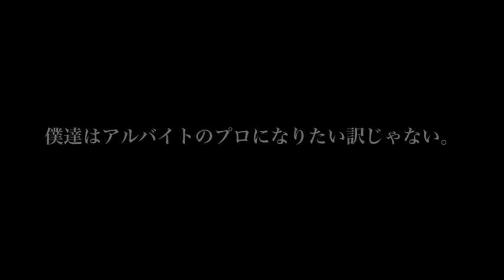※平日は閲覧注意！CANTOY / アルバイトのプロ【LIVE】 働きたくない！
この楽曲を購入する

【PICK UP LIVE情報】
祝！！ 10周年記念ワンマンライブ決定！！

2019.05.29 [Wed] 新宿歌舞伎町 Zirco Tokyo (ジルコトーキョー)

【その他のLIVE情報】
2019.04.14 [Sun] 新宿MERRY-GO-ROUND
Reptileとのツーマンライブです！

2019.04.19 [Fri] アメリカ村BEYOND

鉄拳produce "THIS IS ME!" 6th ANNIVERSARY -BEYOND 1st ANNIVERSARY-

[ACT]
    CANTOY / DIST ONE TONE / Laxity / $"Casper. / サディスティック仮面ちゃん / ネコノ欠伸(A-Z) 【DJ】せりな / だいそん / トマト&オニオン 【RESIDENT DJ】鉄拳

[OPEN/START]
    OPEN/START 17:30/18:00

[料金]
    ADV/DOOR ￥2,500/￥3,000（別途1Drink代金¥600-必要）

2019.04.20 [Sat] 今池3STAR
EYES MEAN NOTHING presents TAKAny追悼LIVE

ANARCHY STONE with タカヒロック
CANTOY
EYES MEAN NOTHING
Meth.蜃気楼
RAIL(E)RUSH
RATTLEKIDZ(1日復活)
THE SALA
SOUNDWITCH
sylph emew
マヨナカホリック
ミライSpeaker

【This LIVE】
2013/5/25(Sat)渋谷Cyclone

SHIBUYA CYCLONE PA KENTAROU
27TH ANNIVERSARY PARTY!!

出演:ROACH / CANTOY / Silhouette from the Skylit / HenLee / PALO SPECIAL

【NEXT LIVE】
10/19（Sat）今池3STAR&今池HYPE
NAGO-STEP!!!2013
OPEN/START　09:00/10:00
ADV/DOOR ￥2500/￥3000
※サーキット形式のイベントですが、バンドサイドでの取り置き可能となっております。

with：A Ghost of Flare/Alter/ANGRY FROG REBIRTH/Central 2nd Sick/
CANTOY/DAYSCOMEAGAIN/forssmaze/HenLee/JUST CHRONICLE/Lay Another Flight/None of Your Business/no Nothing/OVER YOU/POP DISASTER/revenge my LOST/Say,it ain't so/SECOND WALL/sever black paranoia/sfpr/SILHOUETTE FROM THE SKYLIT/UMBERBROWN/Upset heroes!/The Winking Owl/彼女in the display/ガメオヴェラ！/ヒステリックパニック/眩暈SIREN
他

10/20（Sun）神戸KINGSCROSS
STOIC×KINGSCROSS pre
OPEN/START　16:00/16:30
ADV/DOOR ￥2000/￥2500
with：Silhouette from the Skylit(東京) / ANGRY FROG REBIRTH(東京) /ANOTHER STORY OF THE OTHER SIDE / Alternative hippies / UPSET HEROES(東京) / INHALE / SPIRIT

10/28(Mon)京橋ISM
バッカス Vol.14 〜打ち上げはバトルロワイヤルEdition〜
OPEN/START　--:--/--:--
ADV/DOOR ￥1800/￥2300
with：FIRE ARROW/PANIC in the BOX/ コトリア/RAVAR,/銀鼠

11/1（Fri）下北沢ReG
GNz-WORD x ReG『 "Switing Win Back" LIVE』
OPEN/START　17:30/18:00
ADV/DOOR ￥2300/￥2800
with：GNz-WORD / MUSICA FAMILIA / ANUBIAS7 / page / kaleido sprouts

11/4（Mon）新潟GOLDENPIGS
OPEN/START　--:--/--:--
ADV/DOOR ￥ /￥
with：

11/15（Fri）渋谷CYCLONE
BLACKBILLY × sylph emew presents "CHEST&YOU feat. ALCOHOLIC PEOPLES"
OPEN/START　--:--/--:--
ADV/DOOR ￥2300/￥2600
with：sylph emew/BLACKBILLY/RIGEL/Resistance To Infection/...and more

11/17（Sun）今池3STAR
OPEN/START　--:--/--:--
ADV/DOOR ￥ /￥
with： Conception Complex / FROM ADAM ON DOWN / LOKA / SIN FROM THE RESURRECTION / ZAZ'GOGOOOGNGM Second Season

11/23（Sat）心斎橋DROP
BranKY HAPPY to YOU tour FINAL
OPEN/START　--:--/--:--
ADV/DOOR ￥ /￥
with：BranKY / BRAZILIANSIZE / SPLASH / THE SALA / LONGMAN and more!!

12/7(Sat)渋谷CYCLONE、GARRET2会場往来自由フェス
Ken.(CANTOY)presents『キチクロックvol.1』
OPEN/START　--:--/--:--
ADV/DOOR ￥2500/￥2800
with：ANARCHYSTONE/BLACK BILLY/EYES MEAN NOTHING/JUST CHRONICLE/PANIC IN THE BOX/sylph emew/Take ambulance/VIVASNUT/巨乳まんだら王国。/打首獄門同好会 and more...